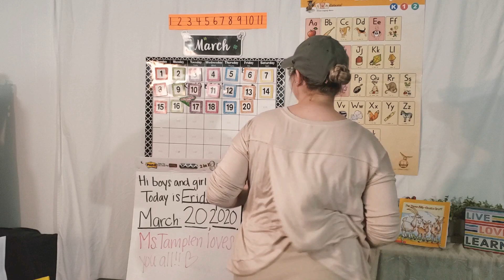March 20, 2020 Daily Calendar Routine Part 3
I apologize for the crazy 3 part calendar video and attempted phone call interruption grom Mr. Wes today. Ms. Tamplen was really off of her game! 😂😂